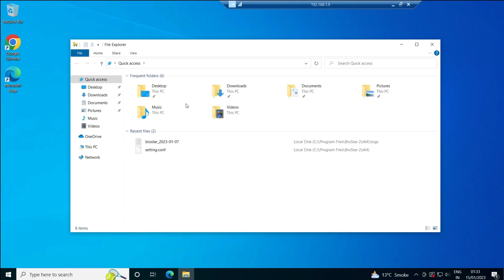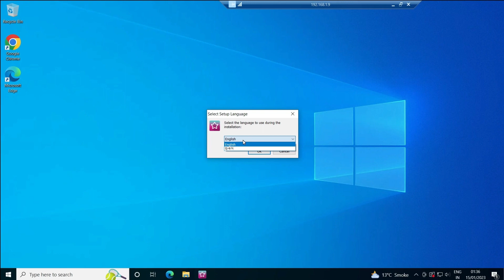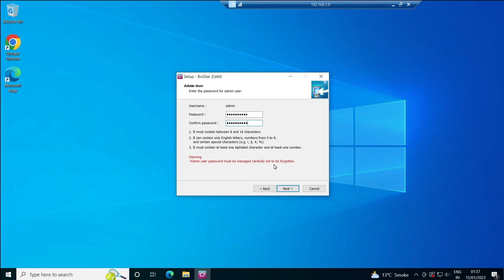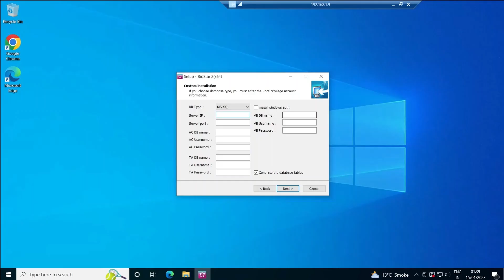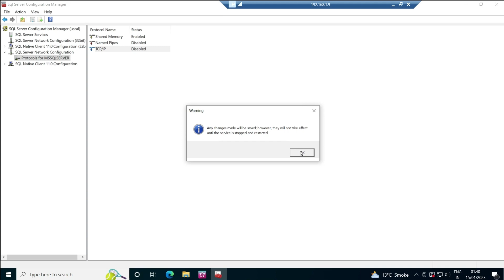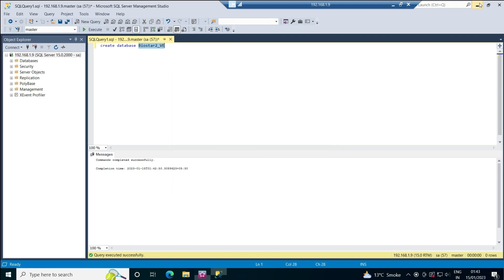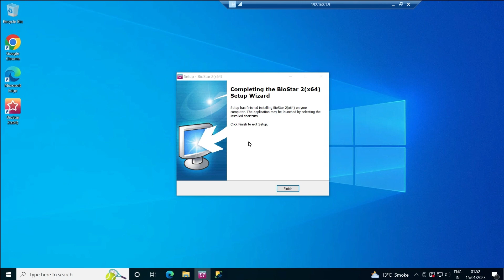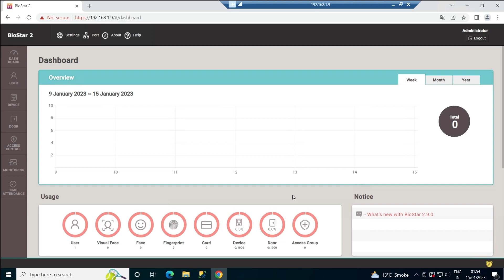How to Install Suprema Biostar2 over MSSQL Database ?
This is the second video of the series Everything You need to know about  Suprema Biostar2. In this video, We will show you how you can install Biostar2 over the MSSQL database.

In the Upcoming videos, you will see how to add devices managed users and other settings of Biostar2.

Technodi
Let the Technology Digitize.